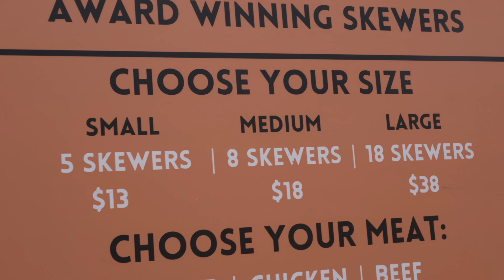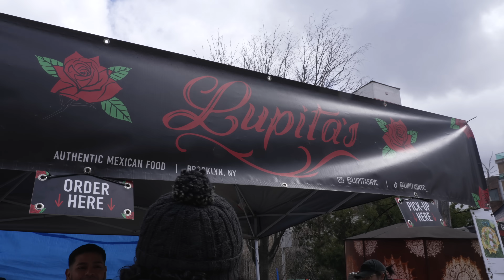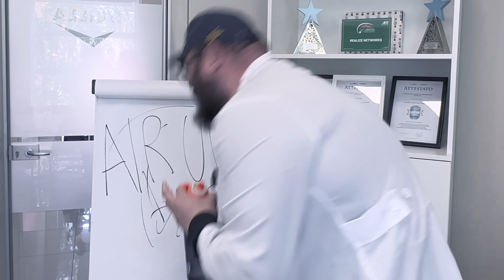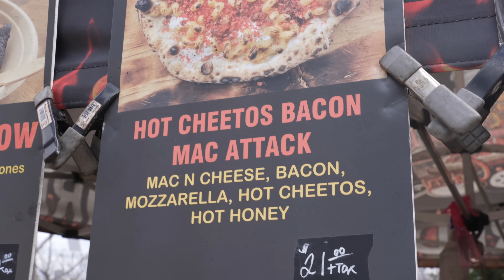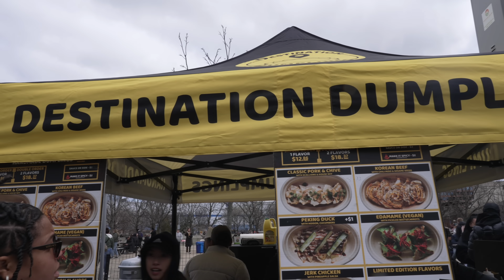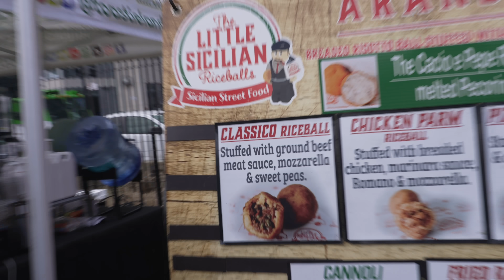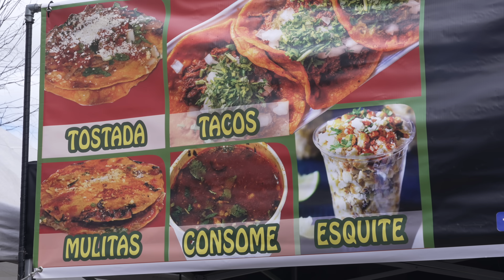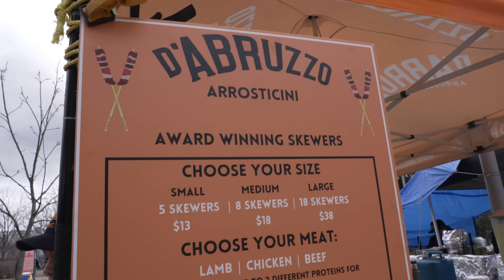IL MIGLIORE STREET FOOD di New York! 🍕 | Mocho Gotta Go 🇺🇸 | MochoHf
In questo nuovo “MOCHO GOTTA GO” proviamo uno dei migliori FESTIVAL dello STREET FOOD! 🍕🍔

Siamo a New York, e andiamo a spasso per SMORGASBURG a provare lobster roll, ostriche, pizze e tante altre chicche devastanti…🔥

Lesssssss go! ❤️

📹La mia apparecchiatura VIDEO:

🍴 Accessori per cucina CONSIGLIATI:

SOCIAL (seguimi)